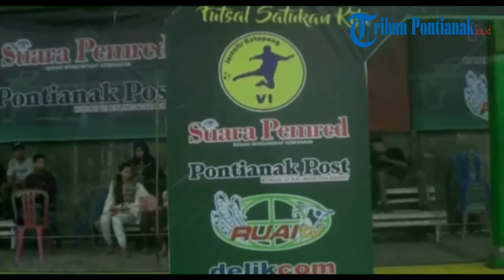Keseruan Pembukaan Jurnalis Cup Seri VI